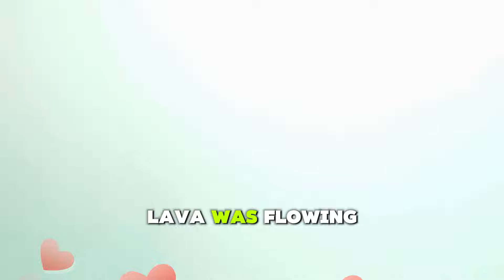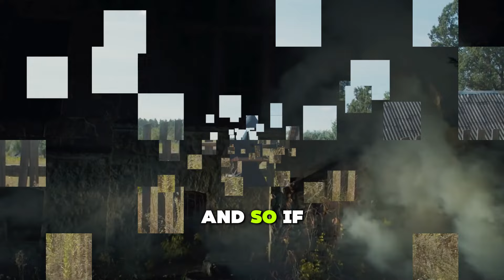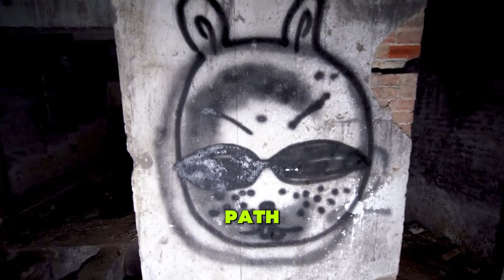Stay Away (PODCAST EXCLUSIVE EPISODE) | MrBallen Podcast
There are some places we just aren't meant to go, and today we have 3 stories that each give us a stark reminder to just "stay away." The audio from all three stories has been pulled from our main YouTube channel, which is just called "MrBallen," and has been remastered for today's podcast.